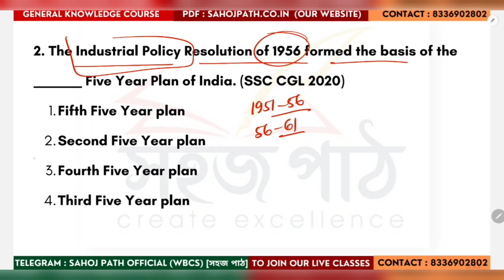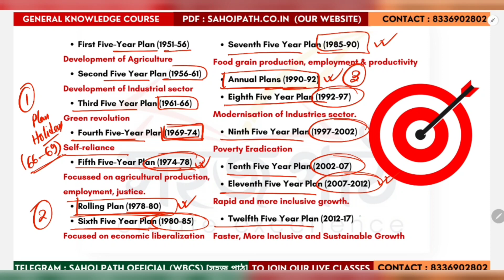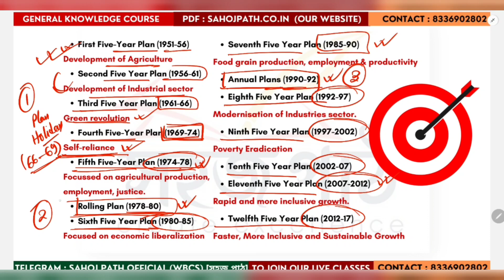The Industrial Policy Resolution of 1956 I UPSC I BANK I WBCS I WBPSC I STATES PSC I SSC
I UPSC I BANK I WBCS I WBPSC I STATES PSC I SSC

Join us for your competitive exam preparation. Message / Call " 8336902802" if you face any problem regarding your preparation.